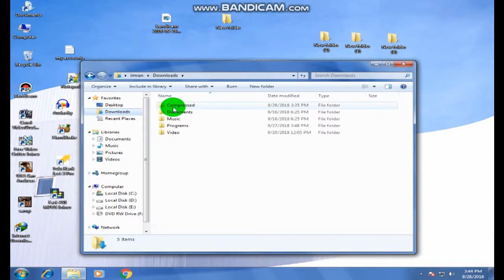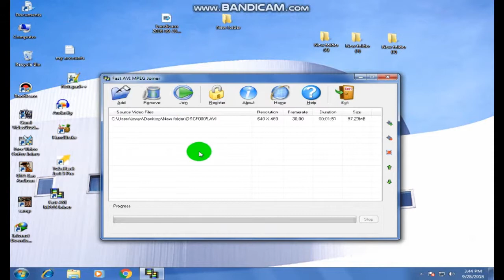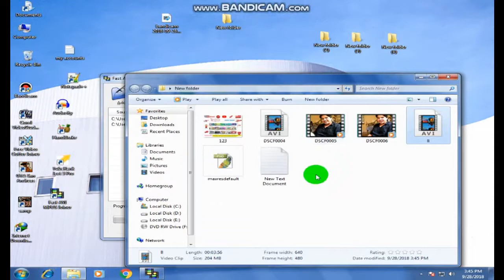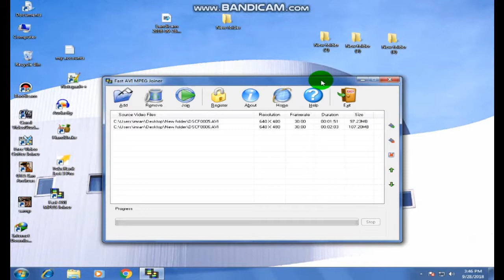How to Best Free Video Joiner Avi Mpeg Files Easy to Join Fast AVI MPEG Joiner Tutoral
Free Best Video Joiner: How to Join,AVI and MPEG Videos
Best Free Video Joiner-
Join multiple large video files or short clips of formats into one.